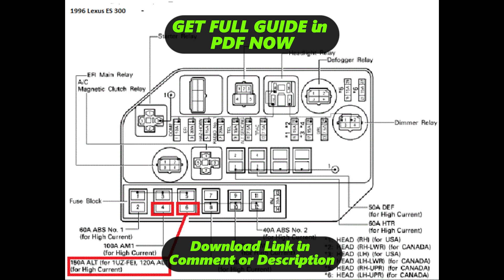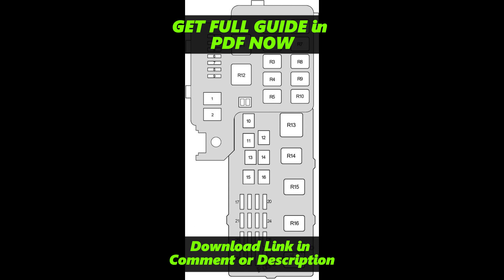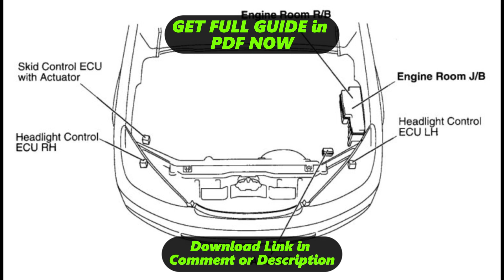[DIAGRAM] 97 Lexus Es 300 Fuse Panel Diagram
97 Lexus Es 300 Fuse Panel Wiring Diagram
97 Lexus Es 300 Fuse Panel Wiring Harness
97 Lexus Es 300 Fuse Panel Service Manual
97 Lexus Es 300 Fuse Panel User Manual
97 Lexus Es 300 Fuse Panel Manual Books
97 Lexus Es 300 Fuse Panel Schematic Diagram
97 Lexus Es 300 Fuse Panel Circuit Diagram